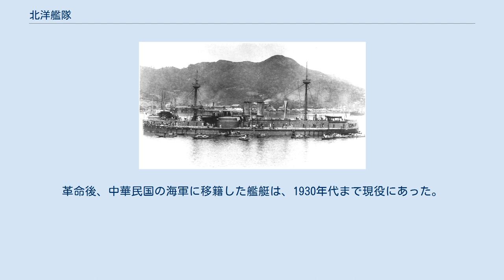北洋艦隊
北洋艦隊旗（清国黄龍旗） 北洋水師の要港であった威海衛湾内の写真。
 北洋艦隊の主力艦であった「鎮遠」 北洋艦隊（ほくようかんたい）は、清朝海軍の艦隊である。
清国では北洋水師、または北洋海軍と呼ばれた。
母港は天津、威海衛、旅順。
創設者は北洋通商大臣兼直隷総督の李鴻章で司令官は提督丁汝昌。
日清戦争において日本海軍連合艦隊と交戦（黄海海戦、威海衛海戦）し、日本の威海衛攻略の際に壊滅した。
その後再建されたが、義和団の乱で軍港を失い機能を喪失、1905年の海軍組織再編で消滅した。
 光緒14年（1888年）12月17日に山東威海衛の劉公島で正式に設立された。
 1871年、直隷総督に転じた李鴻章（それまで彼は両江総督曽国藩の部下だった）が南洋水師から砲艦4隻を移管して創立。
1860年、第二次阿片戦争（アロー戦争）で北京が侵略を受けた反省から、渤海湾沿岸、特に天津を列強の侵略から守ることを主任務とした。
 しかし、1874年に台湾（台湾出兵）、1875年に朝鮮で日本が侵略行動（江華島事件）を起こすと、李鴻章は日本を第一の仮想敵として海軍の拡張を開始。
黄海全域の防衛を目的に、1880年代、イギリスとドイツからの購入艦で「定遠」級以下、装甲艦2隻、巡洋艦8隻、砲艦12隻という、当時の東アジア最強の艦隊を編成した。
また1881年に天津水師学堂も創設して海軍要員の育成にも着手した。
 この間、1882年の壬午軍乱など朝鮮で緊張状態が生ずる度に、北洋水師は朝鮮半島沿岸に展開した。
清朝は近代海軍の整備途上にある李氏朝鮮の宗主国でもあったので、これらの行動は日本に対する牽制であった。
1884年には清仏戦争が起き、福建水師から北洋水師と南洋水師に救援要請が出た。
李鴻章は当時手持ちの最有力艦、「超有」「揚威」（日清戦争時の主力、「定遠」級以下は未完成、または回航中に抑留されていた）を台湾方面の警備に派遣した。
しかし同年、朝鮮でクーデターが発生（甲申事変）すると、李は2隻に任務切り上げと朝鮮への急行を命じた。
 こうして1880年代後半、日本との対決姿勢を強めていった李鴻章と北洋水師だが、水師は艦艇の調達、整備維持に弱点を抱えていた。
傘下に大型艦の建造・整備が可能な造船所がなく、切り札の「定遠」「鎮遠」の整備ができるドックは1890年代まで東アジアには香港と長崎にしかなかった（旅順のドックは日清戦争まで完工しなかった）。
どちらも当時の清朝にとって信頼できる国ではなく（軍艦の調達過程で、李鴻章はドイツ寄りになっていた）、特に対日関係が悪化する中での北洋艦隊の長崎回航は、外交問題を引き起こした（長崎事件）。
 加えて、1880年代後半、北洋艦隊は予算不足に見舞われた。
原因は予算が黄河の治水と、西太后の頤和園造営に回されたからという説明が一般的である。
 このため1894年の日清戦争勃発時、北洋水師は兵員の訓練と弾薬の不足、そして装備更新の遅れに悩まされていた。
 外国人教官による教育 李鴻章は、天津水師学堂の教官として英国海軍のウィリアム・ラング大佐を招聘。
ラングは丁汝昌提督の次席の地位を与えられ、北洋水師の将兵に対し英国海軍仕込みの猛訓練を施した。
ラング大佐が教えたのは、1866年の普墺戦争のリッサ沖海戦以来、列強海軍のスタンダードとされた横陣による衝角戦だった。
（仮想敵の）日本海軍より正面火力が強く、大型の軍艦の多い北洋海軍に適した戦法だったが、日本海軍も訓練内容を知っており、1894年の黄海海戦では艦艇の優速を活かして衝撃を避け、単縦陣で近距離から（1880年代後半に性能が向上した）速射砲を猛射するという対策を採られてしまった。
 またラング大佐は1890年、艦隊の指揮権を巡って丁と衝突したのを契機に退職、この際他の英国人教官も一斉帰国してしまった（ドイツ、アメリカなど他国籍の教官は残った）。
従って日清戦争は、北洋水師としては装備・練度のピークが過ぎた時に起きた戦いだったと言える。
 まだ沈まずや、定遠は 1894年1月、朝鮮で農民反乱が発生（甲午農民戦争）。
現地情勢に介入しようとした日清両軍が衝突し、日清戦争が始まった。
7月25日、北洋水師の一部は陸軍を朝鮮へ輸送する船の護衛中、日本艦隊に攻撃され敗走した（豊島沖海戦）。
 上述の通り、李鴻章はこの時点での自らの海軍の現状を認識しており、彼は丁汝昌に対し積極的な出撃を避け、艦隊を温存するよう命令した。
有力な北洋水師を脅しに使...